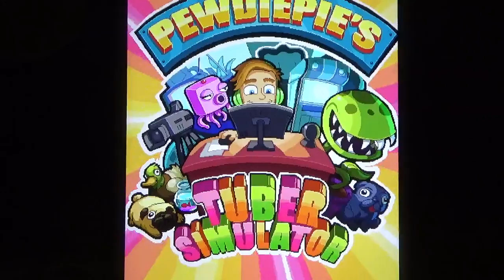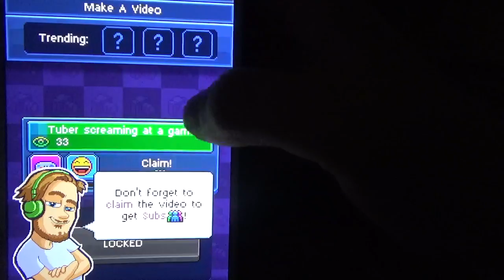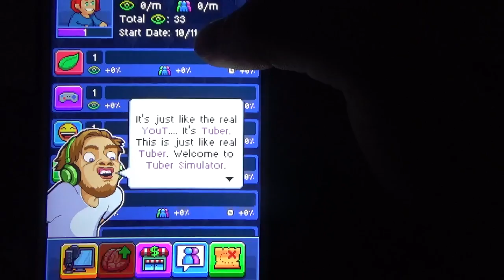BECOMING A PRO TUBER!| PEWDIEPIE'S TUBER SIMULATOR #1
no i wasn't paid to play it, it's just a new game and i thought it would be cool to play it

Wattpad: Reiji_Sakamakai